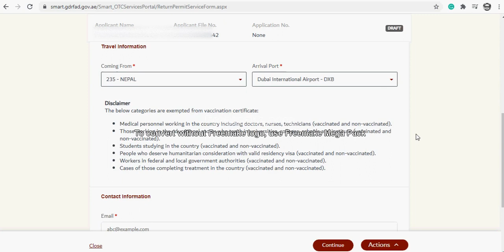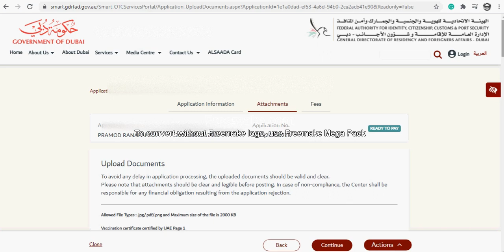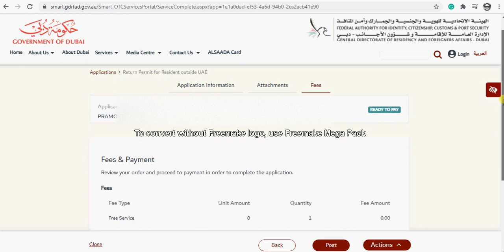How to apply GDRFA approval | Dubai Entry Permit | For Nepali Expat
Apply and Get GDRFA Entry permit for Dubai